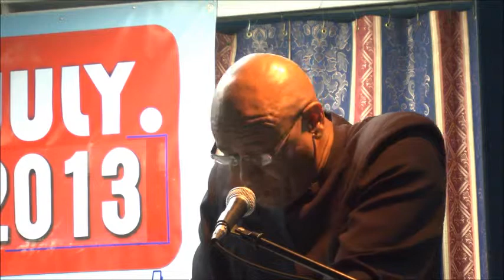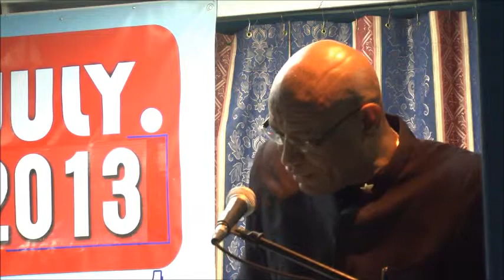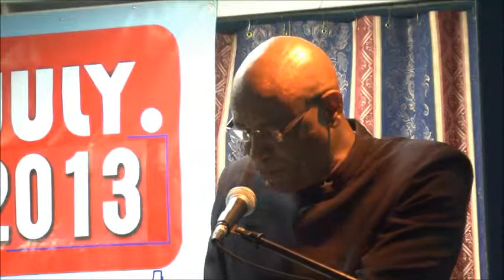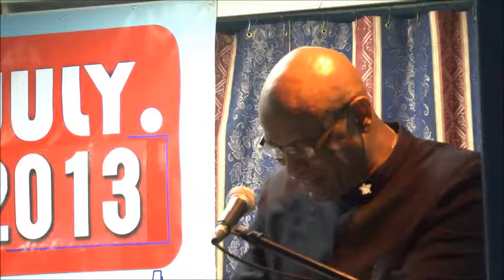O.W.T.U. 74th Conference of Delegates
Annual Conference featuring P. G. Comrade Ancel Roget - Feature speaker - Sunity Maharaj